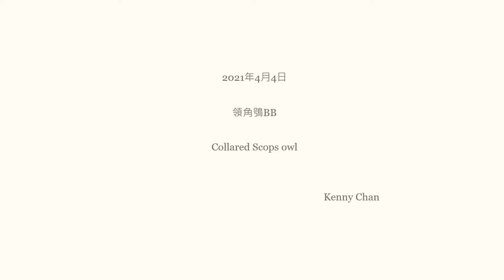2021年4月4日 領角鶚 BB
領角鶚屬小型長角羽貓頭鷹，身長23至25厘米（8至9吋) ，分佈在亞洲東及東南部，主要在夜間出沒，以捕食昆蟲、爬蟲類、蜥蜴為主，亦是香港的留鳥。
與角鴞屬其他鳥類類似，具小型耳羽簇。上體偏灰或沙褐，視個別亞種差異，有淺黃色的雜紋或斑塊；下體淺黃色，夾雜深色細條紋。面部呈白色或淺黃色，眼睛呈橙色或棕色。雌雄外型無明顯差異。飛行起伏明顯。